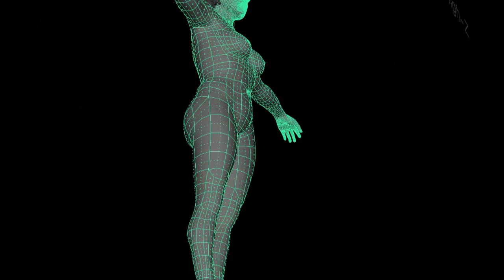Unveiling Armature 10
If you enjoy these videos please consider supporting this venture by purchasing one of these figures